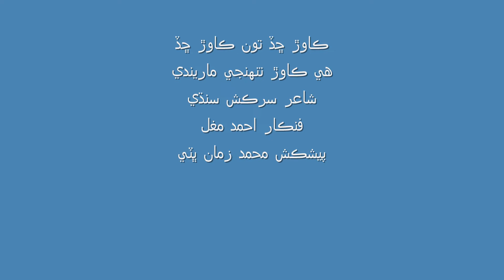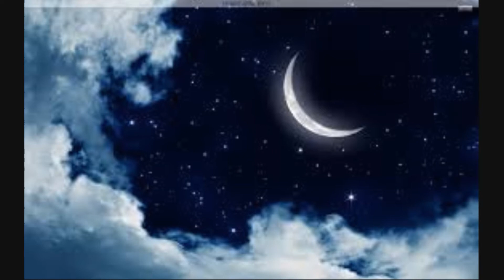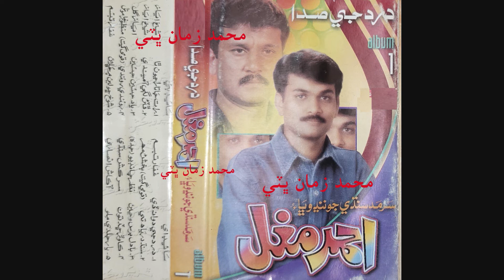Kawar chad tu kawar AHMED MUGHAL HD SONG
Tittle: Kawar chad tu kawar
Fankar: AHMED MUGHAL